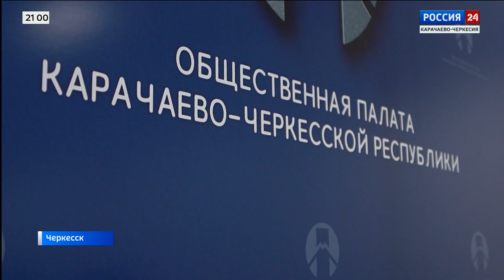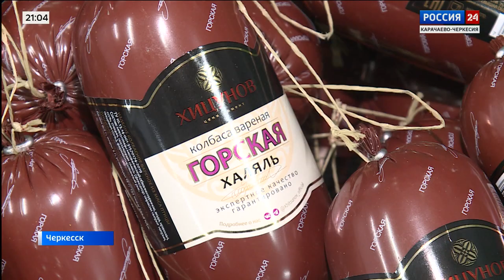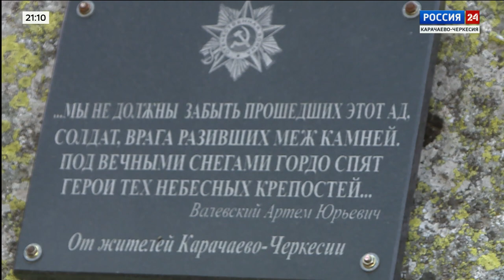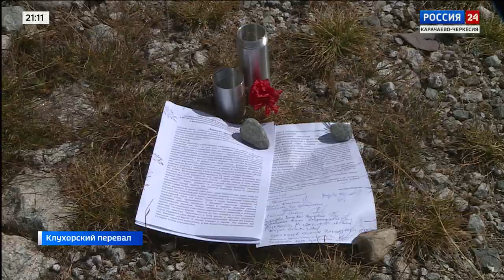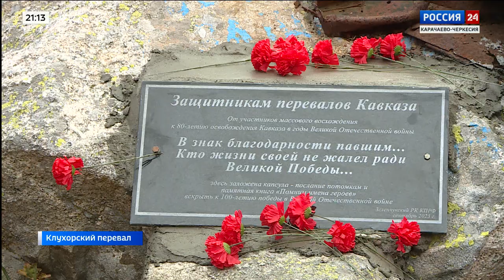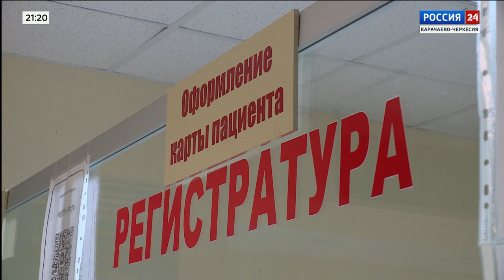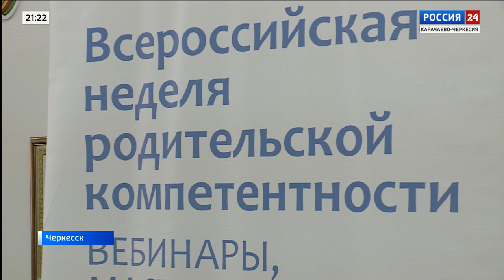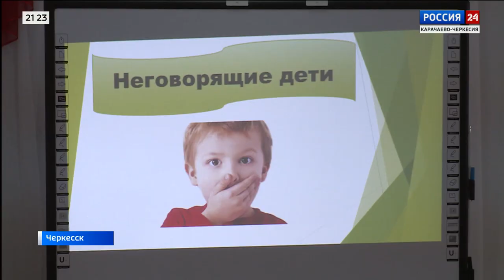"Вести Россия 24" Эфир от 21.10.2023